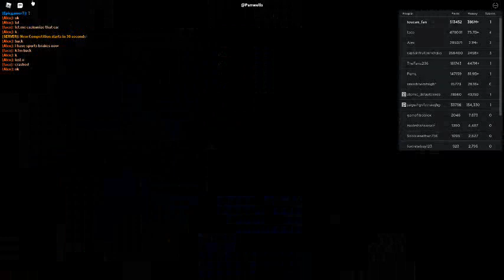Russia Car Crash Compilation 17253